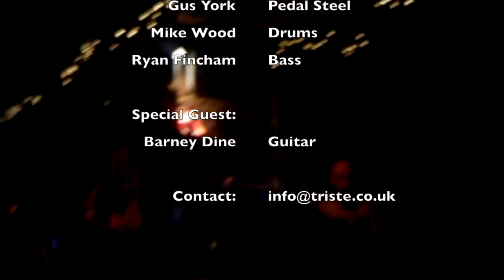Ragged but Righteous at The Cider Press, Torquay 19/11/13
Ragged but Righteous playing at the Cider Press, Torquay - featuring Steve Wilcock, Nicky Swann, Gus York, Ryan Fincham and Mike Wood. Special guest appearance from Barney Dine. Recorded on 19th November 2013. Filmed by Gil Wood on her phone and edited by Mikel Wood.

Song clips include You Ain't Going Nowhere, Johnny Too Bad, Dead Flowers, Old Pipeliner and Truck Driving Man.